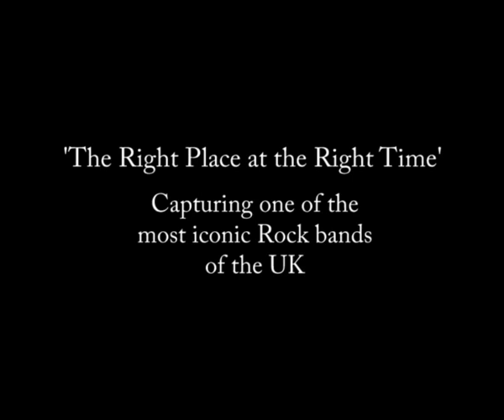Grace 'The Fool'.mpg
Grace recorded live at the PENKHULL Jazz Festival - July 2011.
Recorded on a handheld camera, capturing a one off reunion performance.